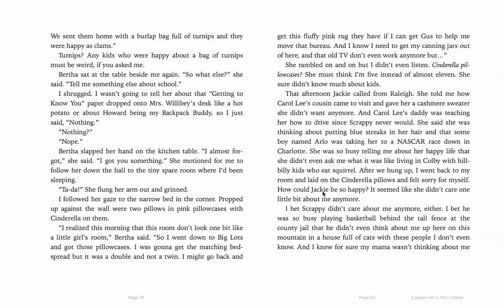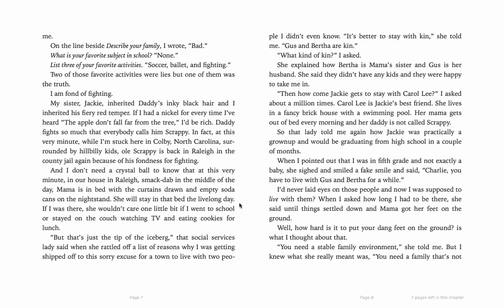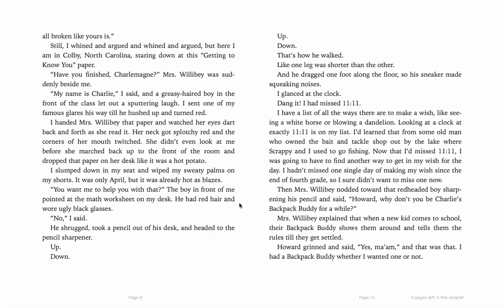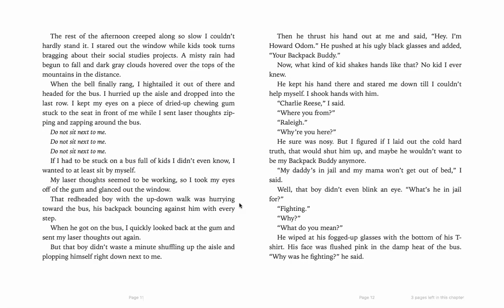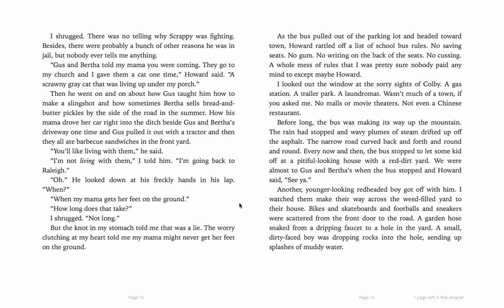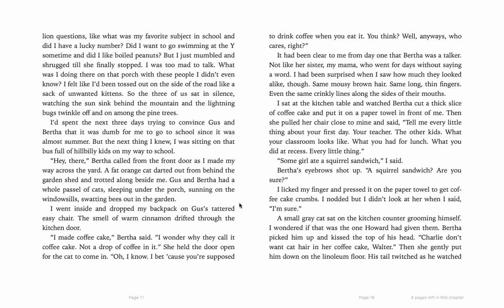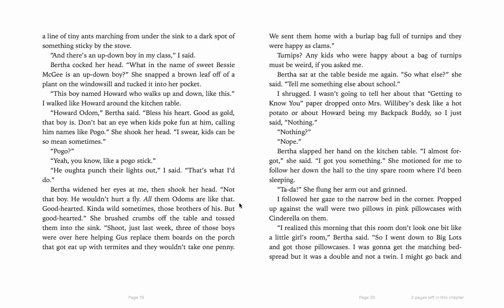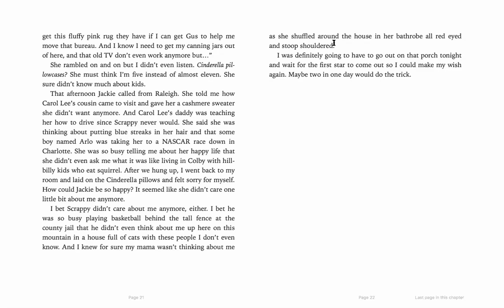Wish - Chapter 1 & 2